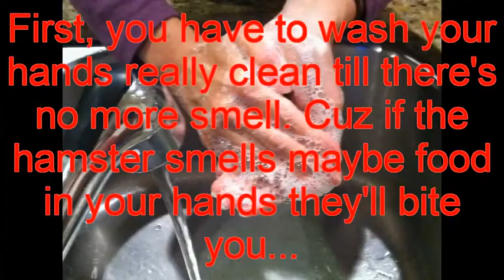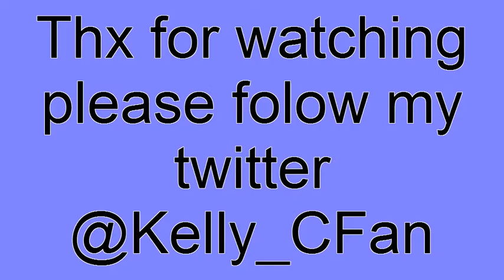Tips to Take Care of Hamster